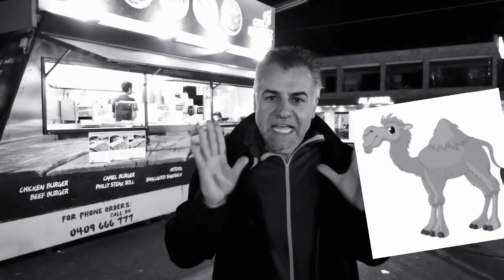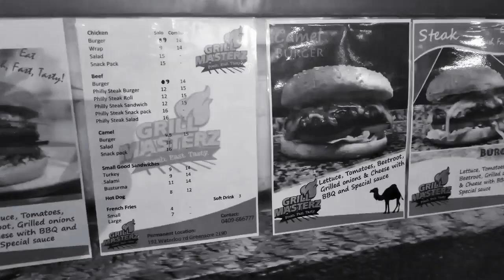السندباد- ألذ لحمة في استراليا.. هل تعرف ما هي؟